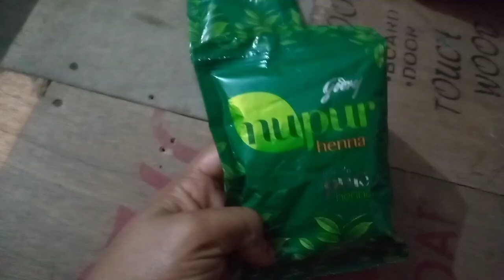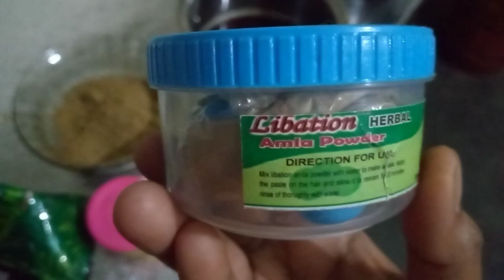💯% গ্যারান্টি মাত্র এক সপ্তাহে ফল পাবে||আমি নিজে পেয়েছি,আশা করি তোমরাও পাবে||এই ভিডিওটা ফলো করে দেখ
kabitasvlog bengaliweddingvlog haircare villagelifestyle villagevlog hair Henna#hennaart#hennahairpack#bengali viral vlog